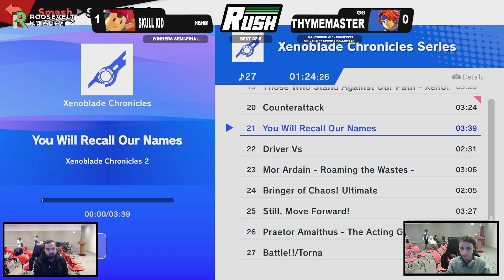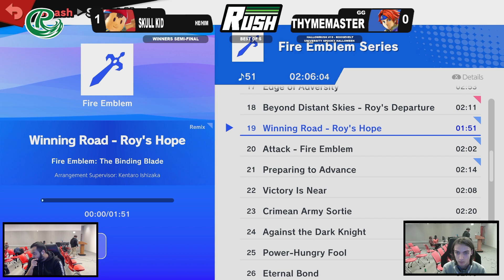RUSH #19 - Skull Kid (Ness) vs. GG ThymeMaster (Roy, Aegis) - Winners Semis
Lakers Esports presents RUSH - Roosevelt University Showdown Hall, a weekly series every week in the heart of downtown Chicago! To learn more/sign up for the next event, go

Follow and learn more about Lakers Esports, a premier program in collegiate esports!

LINKTREE - contains our interest form and more!